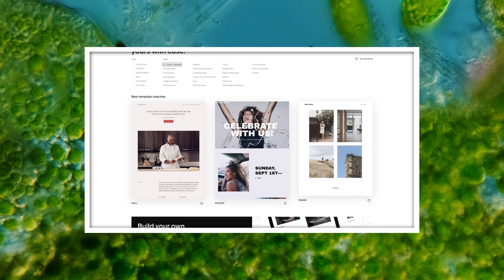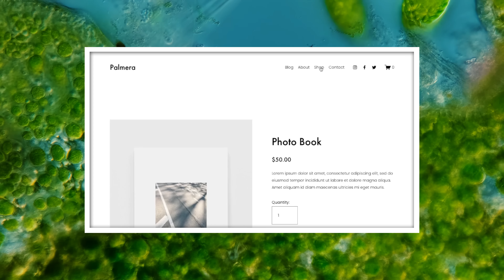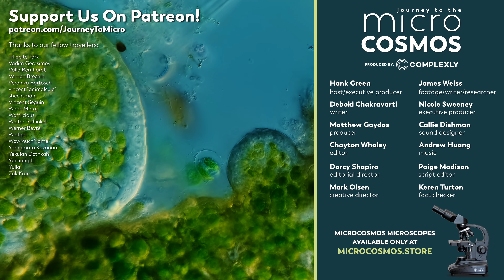Lichen: The Mysterious Love Child of Fungi and Algae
A useful principle in the story of life is that you should never underestimate algae or cyanobacteria. They’ll just always manage to surprise you, and more importantly, to remind you that everything you have comes down, eventually, to them.